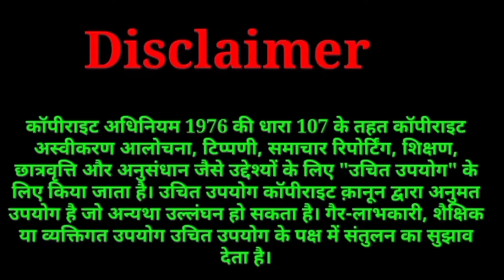😁😄😃😅😅।।कमेड़ी ।।दम है तो हंसी रोककर देखाओ पेट पकड़कर हसो hindi new jaan movie D24, 2022 shorts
😄😃😅😅आ गया जबरजस्त कमेड़ी दम है तो हंसी रोककर देखाओ पेट पकड़कर हसो new funny video D24, 2022
😄😃😅😅।।कमेड़ी ।।दम है तो हंसी रोककर देखाओ पेट पकड़कर हसो hindi new jaan movie D24, 2022
shorts